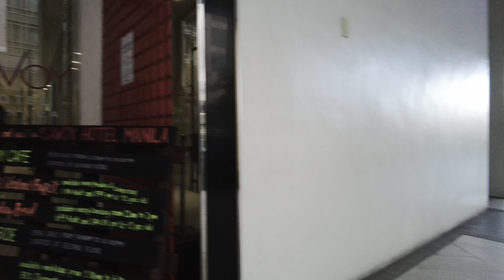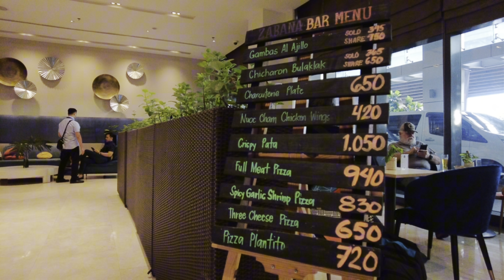NAIA Terminal 3 - Savoy Hotel Walk | Manila Airport to Newport City Walking Tour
Walking Tour from Manila airport NAIA Terminal 3 to Savoy Hotel at Newport Township in Pasay  Metro Manila